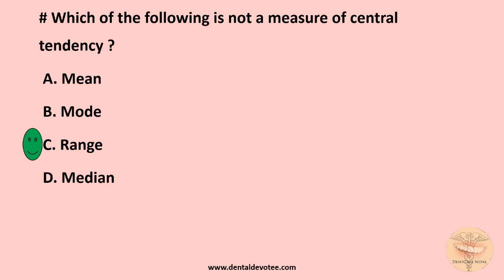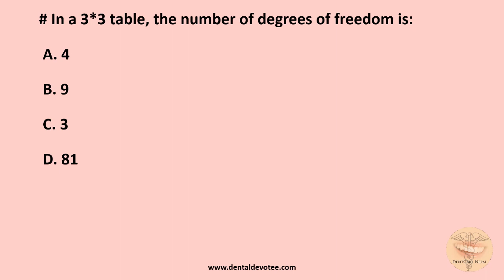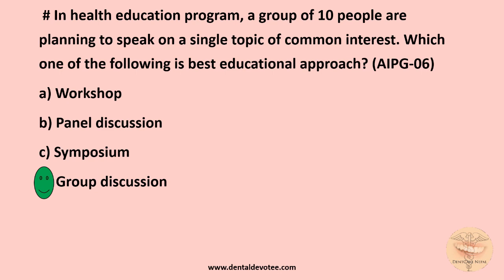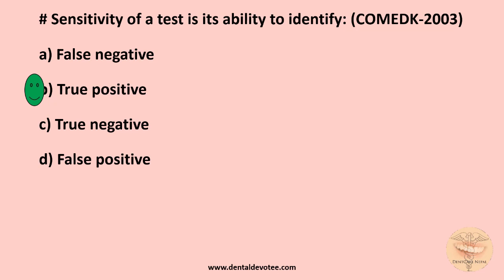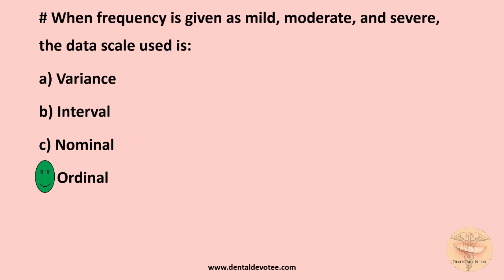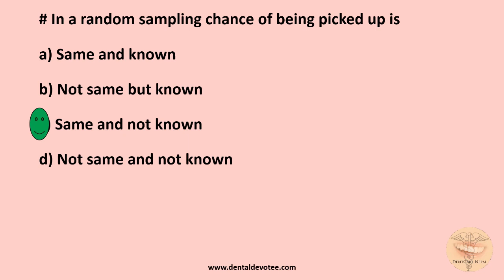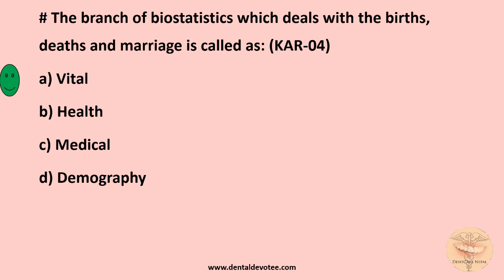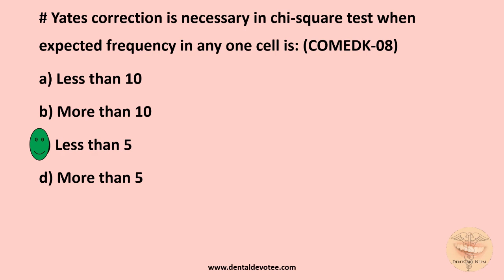MCQs in Biostatistics - Public Health Dentistry / Community Dentistry MCQs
Practice these MCQs in Biostatistics - Public Health Dentistry / Community Dentistry MCQs for preparing yourself for your PG entrance Examination.